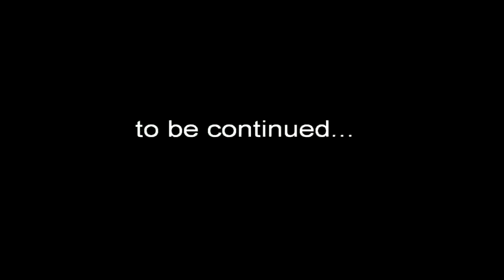SEASON 3 EPISODE 21 A GOOD DEMO Sonic 1 HD Demo NO COMMENTARY